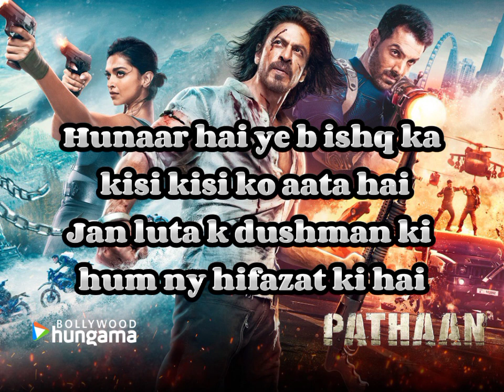Jhoome jo pathan lyrics | Jhoome jo pathan song